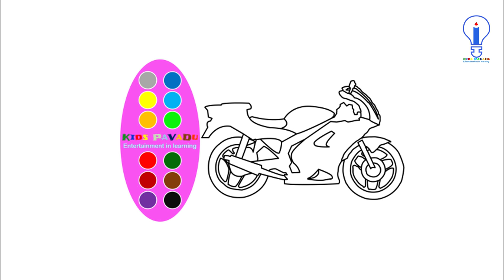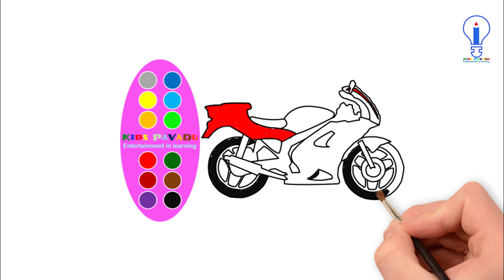How to Coloring a Motorcycle with Watercolor Paints.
💛💚💖Come with Kids PaVaDu to learn Colors and English for Kids, Children, Toddlers
💛💚💖So Funny, So Easy

We appreciate that. Thank you so much.